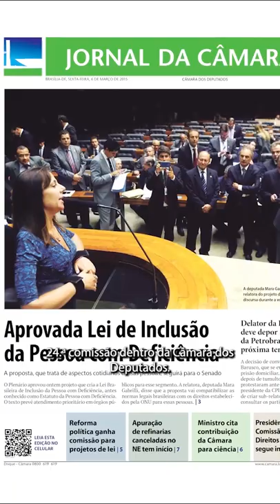Felipe Bornier na Comissão das Pessoas com Deficiência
Tenho orgulho em dizer que participei ativamente da Comissão das Pessoas com Deficiência no Congresso Nacional, e claro, de como conseguimos destinar debates ricos e especializados à um espaço focado para essa temática.

Vota em Bornier 4488, é votar pelo direito dos Portadores de Deficiência!